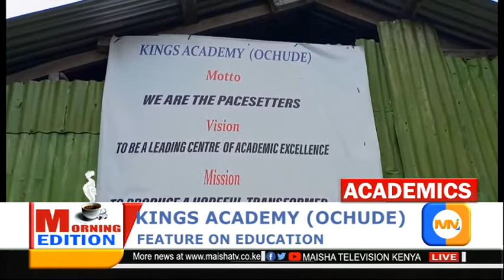KINGS ACADEMY OCHUDE